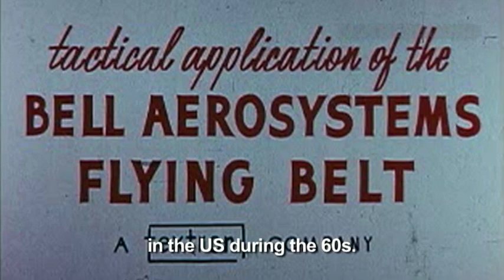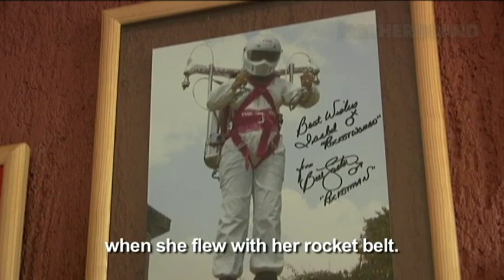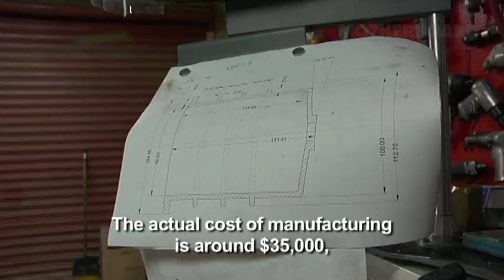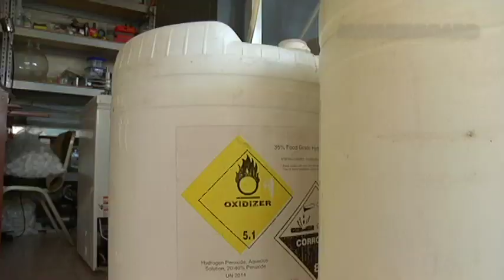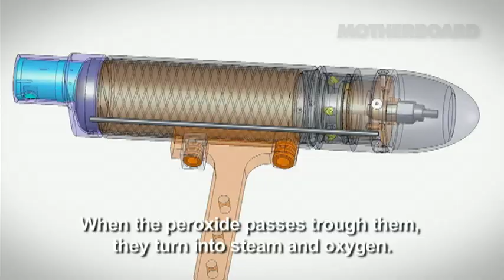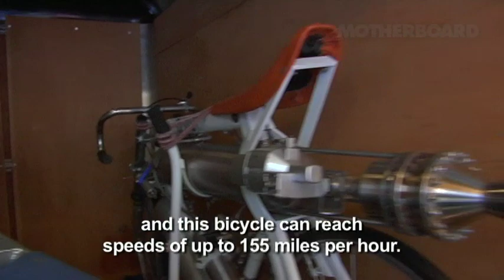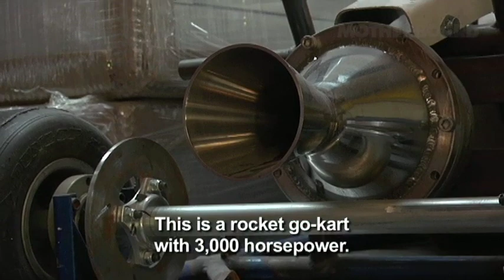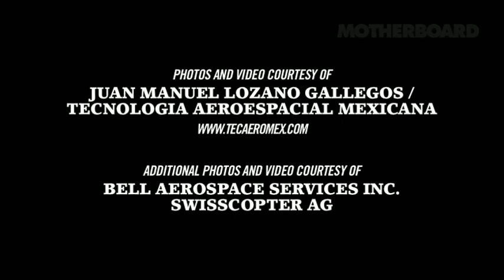A Backyard Rocketeer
Juan Manuel Gallegos has a full stable of rocket-powered conveyances in the backyard of his Morelos home/laboratory.